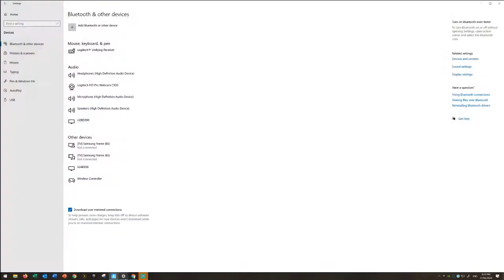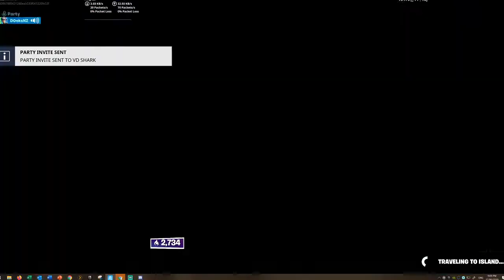GETTING TO 4,000 POINTS